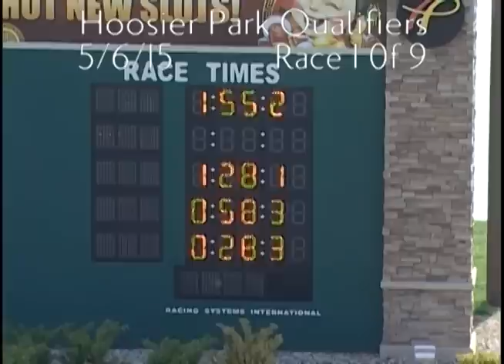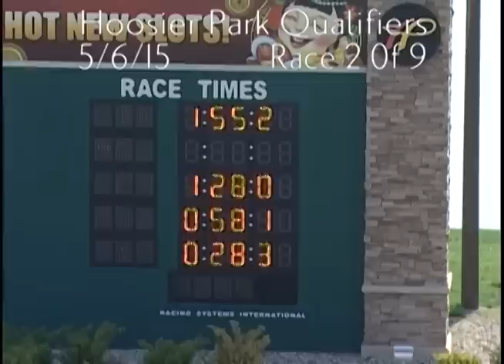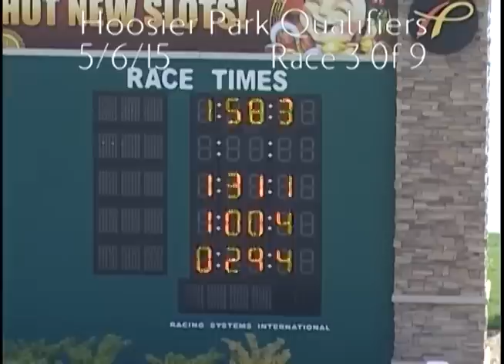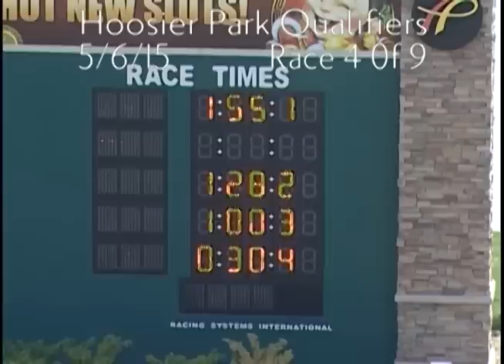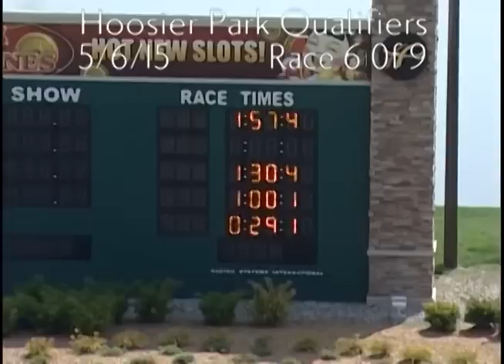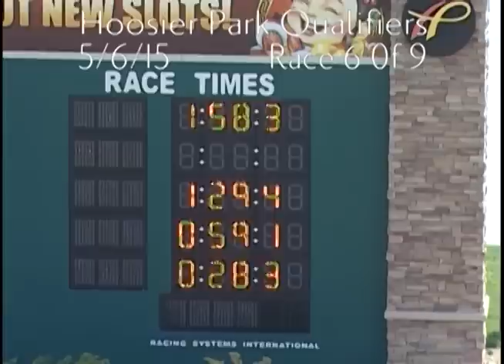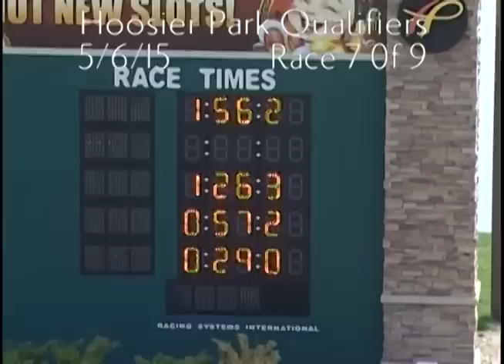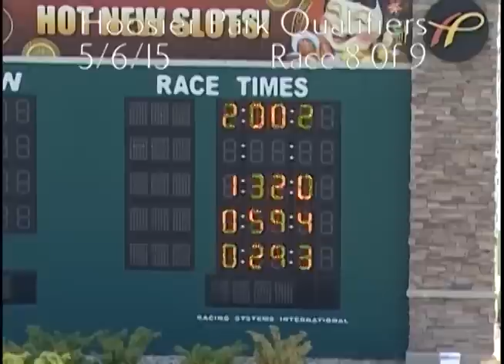Hoosier Park Qualifiers 5 6 15 Numbered wrong, total of 9 races